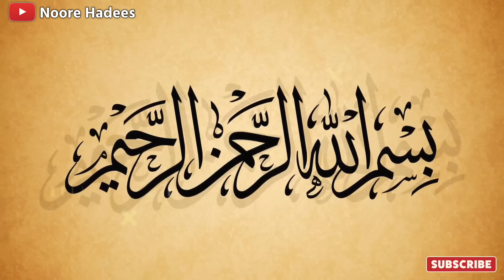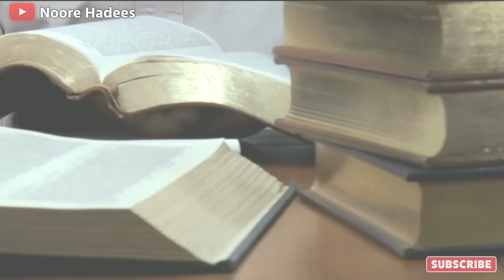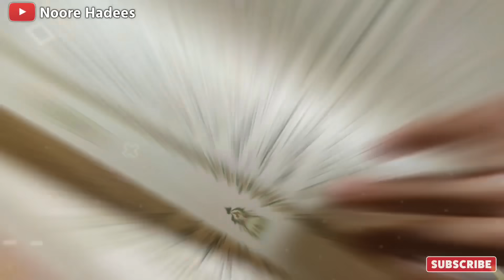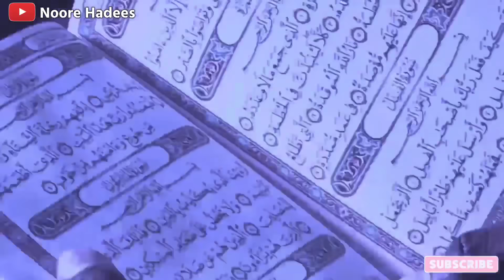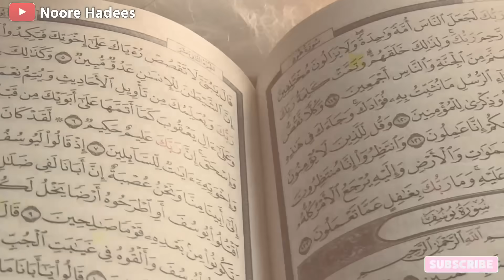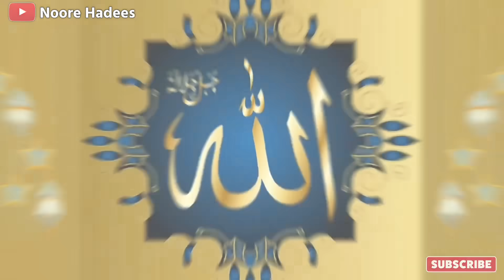हुज़ूर ﷺ के वालीद हजरत अब्दुल्लाह की कबर का इतिहास? 1980 में मदीना में क्या हुआ था? Noore hadees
Aajki is video mein ham aapko batane Wale hai Hazrat Mohammed mustfa sallallahu alaihi wasallam Ke Walid E Mohtarm Hazrat Abdullah Ki Wafat Aur Fir Unke Kabar Mubarak Ke Sath Pesh Aane Wale ALLAH Ke Us Karishma ke Barey mein Jiske Barey Mein Ham aapko batane Wale hai to aap is video ko pura zarur dekhe Aur Apne Dosto mein share zarur kare.